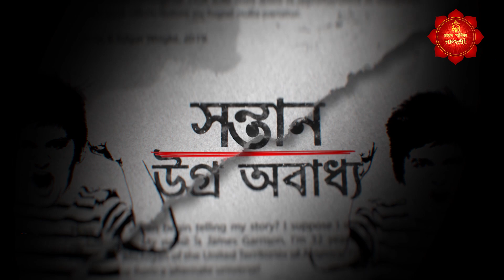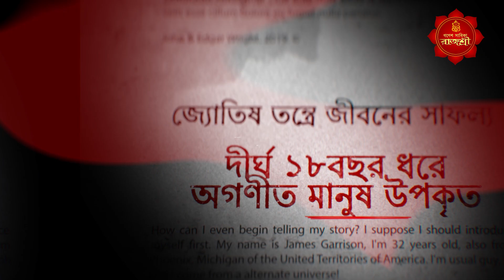সাপ্তাহিক রাশিফল ১৫ নভেম্বর - ২১ নভেম্বর ২০২১ | Ganesh Sadhika Rajasree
নতুন এই সপ্তাহে, গ্রহ গত অবস্থান এর পরিবর্তন, আবর্তনে কোন রাশির জাতকের, ভাগ্যে কি হতে চলেছে ? কার মহা বিপদ আসতে চলেছে এই সপ্তাহে? কার সাফল্য ? ১৫ নভেম্বর - ২১ নভেম্বর, ২০২১ এই সপ্তাহের রাশিফল নিয়ে হাজির রাজশ্রী দি | জেনে নিন সপ্তাহভর কেমন যেতে চলেছে আপনার ? প্রতিটি রাশির সাপ্তাহিক রাশিফল নিয়ে বিস্তারিত জানাচ্ছেন জ্যোতিষ তন্ত্রে তন্ত্রোক্ত গণেশ সাধিকা রাজশ্রী |

রাজশ্রী দি-র সঙ্গে সরাসরি কথা বলতে পারেন লাইভ ফোন-ইন অনুষ্ঠানে প্রতি মঙ্গল, বুধ ও বৃহষ্পতিবার সকাল ১০.৩৫ এ শুধুমাত্র ctvn চ্যানেলে। এছাড়়াও বিশেষ অনুষ্ঠানে ganeshsadhikarajasree কে পাওয়া যাবে প্রতি বুধবার সন্ধ্যে ৬.৩৫ মিনিটে ও সোমবার দুপুর ০৩.০০ টে

Ganesh Sadhika Rajasree is a famous astrologer in Kolkata specialised in astrological sciences and tantra. Practising astrology for 18 years and a regular face in many television channels, Rajasree is now a trusted astrologist for many. She is available on regular intervals at her chambers in Gariahat, Shyambazar, Howrah, Barrackpore, Durgapur, Burdwan, Asansol, Kharagpur, Krishnanagar & Guwahati.